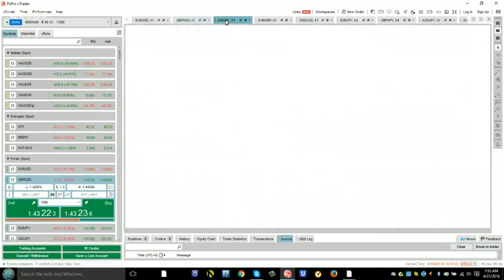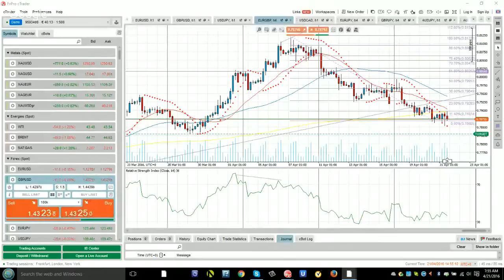Dale's Wrap Up: LAR Rides the DXY Rocket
The Lar community was not surprised by todays strong dollar comeback as we discussed fib levels that deduced a lower Euro price of 1.1140 in the days ahead.